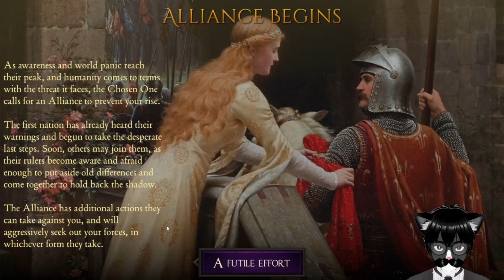Silverain Plays: Shadows Of Forbidden Gods Ep4: Orc Necromancy!. [Chandalor]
Note: With the Version 1 update I'll be looking at some of the Gods Available On The Steam Workshop, these series will be a little different as we are going in blind to judge how initally clear the playstyle and powers of these custom gods are.

Take on the role of a Dark Elder God and lead your agents to bring about an apocalypse in a fantasy world. Work in the shadows, avoiding the heroes who will try to stop you, as you bring about plague and famine, ice age and volcanic destruction, madness and never ending night.

Crusader Kings meets Call Of Cthulhu! How did I not notice this one sooner?
A good bit of fun currently in early access I'll be doing a few playthroughs and examing the already eager modding community.